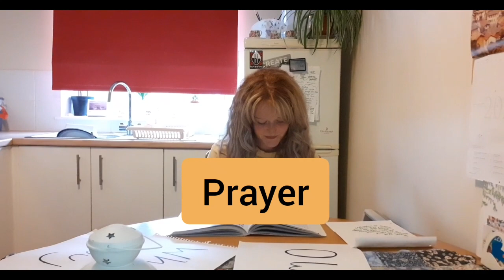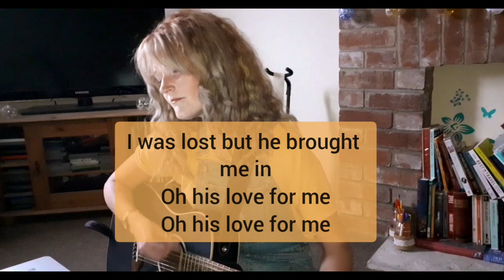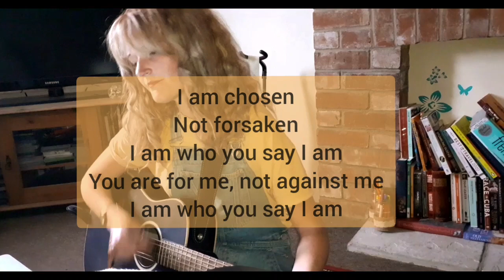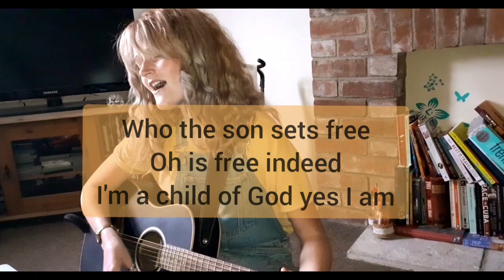Collective Worship - Respecting Differences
Join Brooke for collective worship as we explore more about our value: Respect

Story & resources taken from:
Roots and Fruits, Imaginor